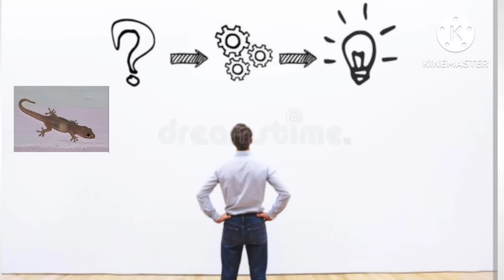ದೇವರ ಮನೆಯಲ್ಲಿ ಹಲ್ಲಿ ಇದ್ರೆ ಯಾವುದರ ಸಂಕೇತ? ಹಲ್ಲಿ ಮೈಮೇಲೆ ಬಿದ್ರೆ ಅಪಶಕುನ ನಾ? ಪರಿಹಾರ ಏನು ಮಾಡಬೇಕು?Lizard